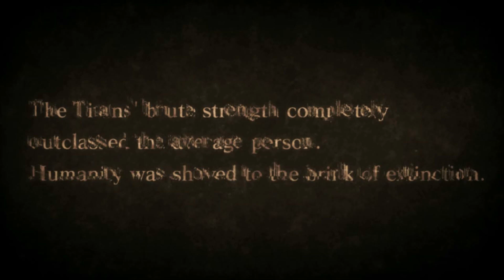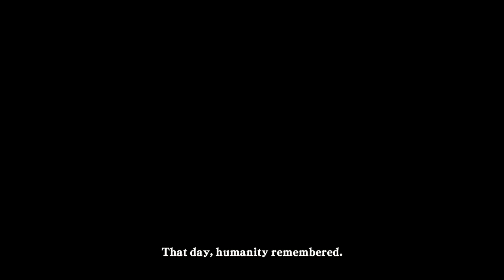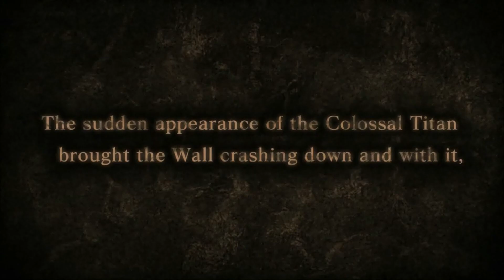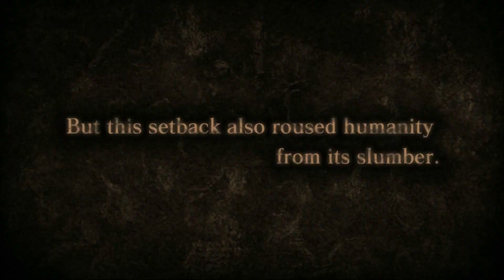Атака Титанов - прохождение с переводом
Атака титанов - постапокалиптическая манга Хадзимэ Исаямы по которой было снято многосерийное аниме, а позднее и полнометражный фильм, теперь на её основе появилась игра Attack on Titan: Wings of Freedom.

Сюжет:
За сто лет до событий игры человечество было практически уничтожено в результате нашествия титанов — огромных неразумных людоедов. Но люди сумели выжить воздвигнув три огромные кольцевые стены, за которыми они сумели укрыться и жили в спокойствии в течении 100 лет. Но однажды всё изменилось. Появился титан поистине колоссальных размеров, он разрушил внешнюю стену и титаны ворвались в город. Главные герои манги — подростки Эрен, Микаса и Армин — выросли в Шиганшине, после падения внешней стены и гибели их родного города, осиротевшие герои вступают в ряды армии, охраняющей остатки человечества.